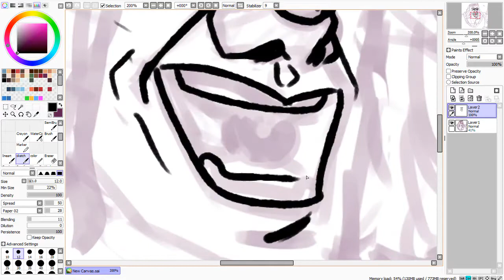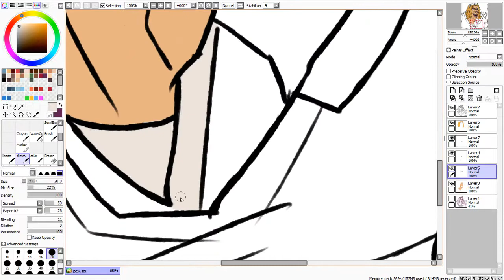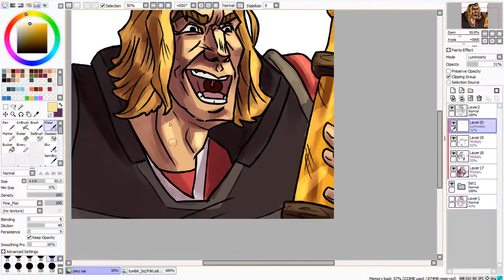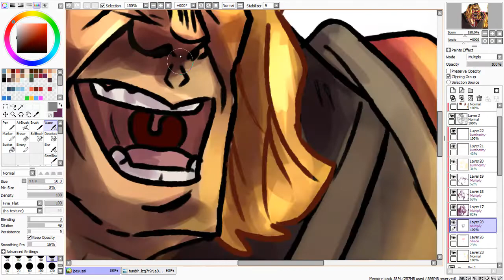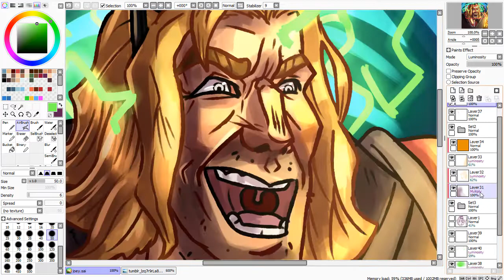Djentelmen Draws| Big Joey Slap-Nuts #8 Timelapse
In classic fashion for our channel, we haven't uploaded in a long while. Eh, I can imagine you guys are used to it by now... Anyways with today's video, we bring you me drawing an amazing youtuber by the name of Big Joey Slap-Nuts. I and Limbo have known him for quite a while and we both have made artwork for him in the past. We wanted to show our appreciation to him by doing this because he is just such a good person. Hope you guys enjoyed this episode of Djentelmen draws.